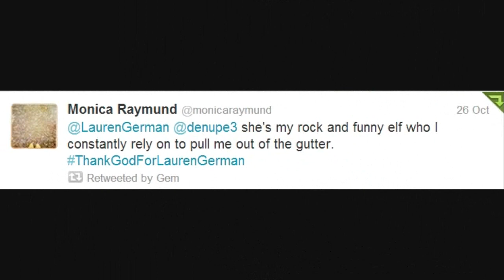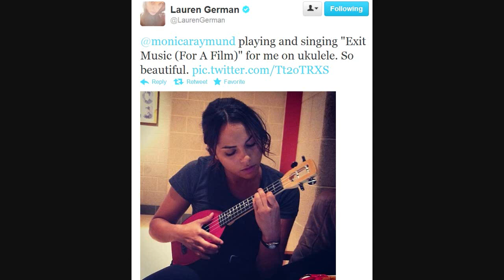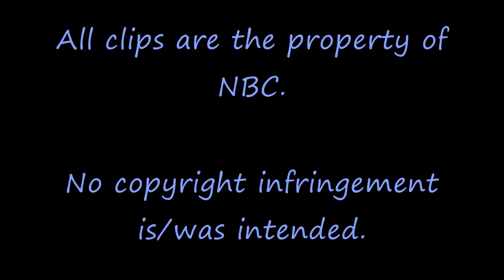Shawson (Chicago Fire) Fanvid: 'Let's Give 'Em Something To Talk About.'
Shay & Dawson sharing smouldering looks + Monica & Lauren gleefully adding fuel to the fire = Shipper Heaven.